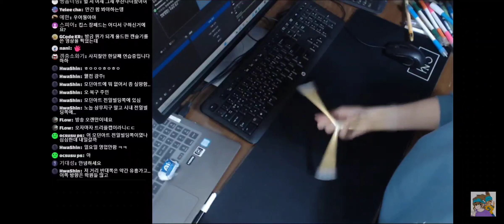트리플캡 스위치스프레드